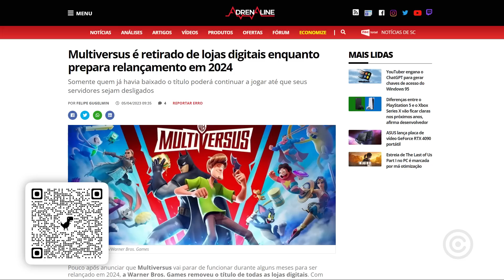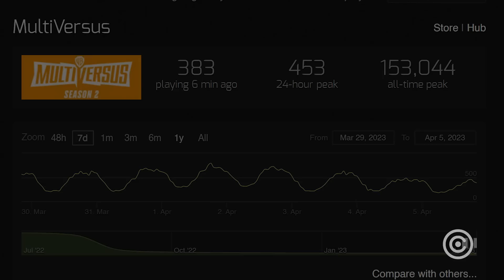MultiVersus será FECHADO e RETIRADO de TODAS as LOJAS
Esse é o fim do jogo MultiVersus.